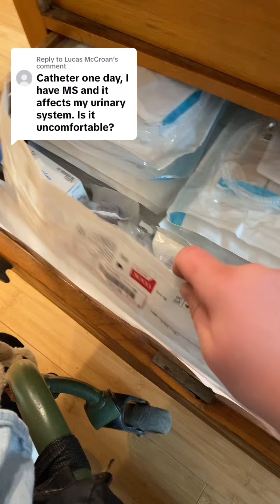Woman is doing her catheter care and answering frequently asked questions!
📹 Credit: @Kyla.greenhut